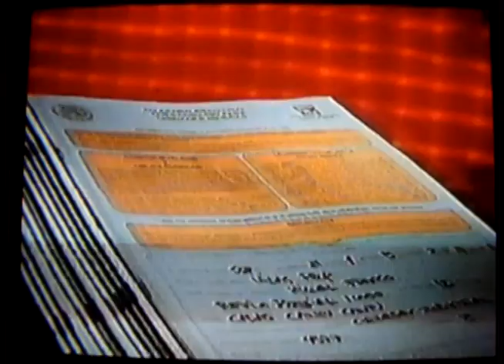Comerciales mexicanos: INEGI 1994 3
Resultados de los Censos económicos 1994